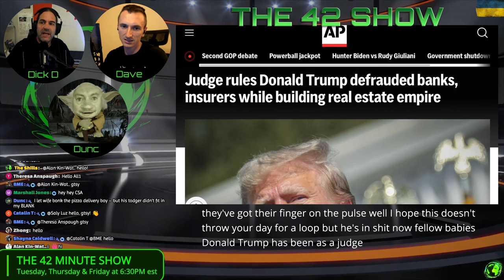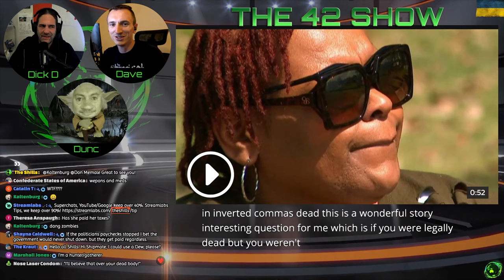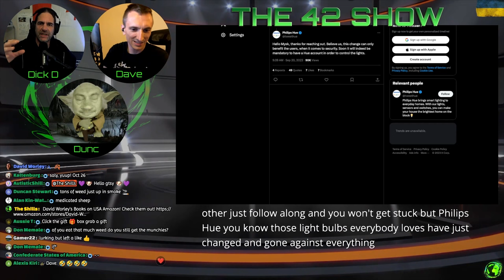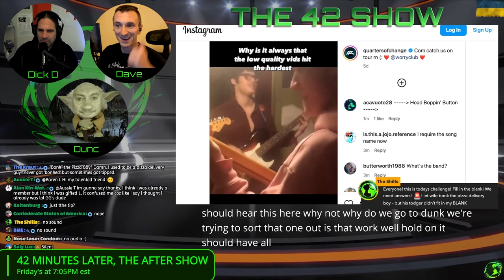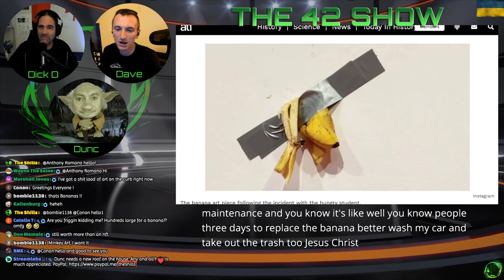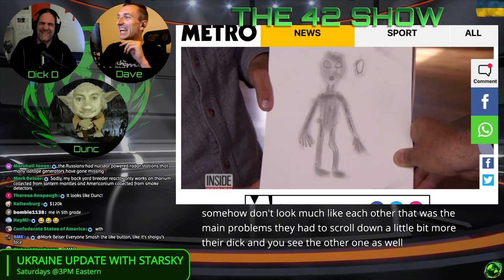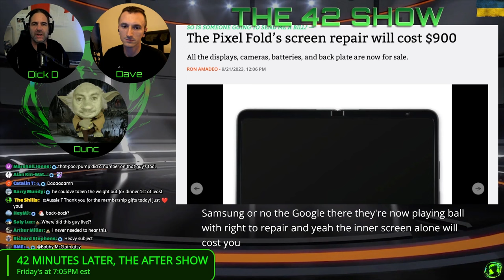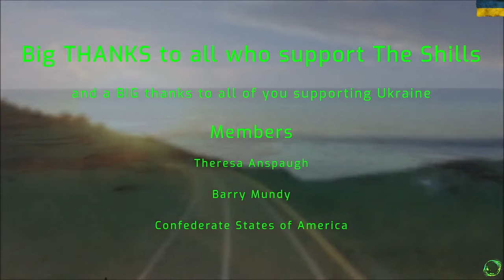Trump Verdict! Manhattan Project 2.0? OSIRIS returns, Signal leaving UK? Trump goes fascist & more!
Trump goes nuts in rant calling media outlets dishonest and corrupt. Meredith Whittaker reaffirms that Signal would leave UK if forced by privacy bill & much more. The 42 Show.